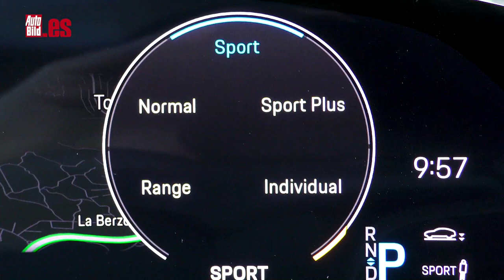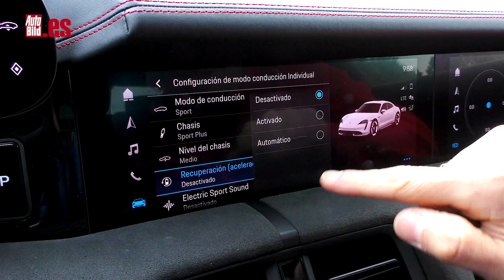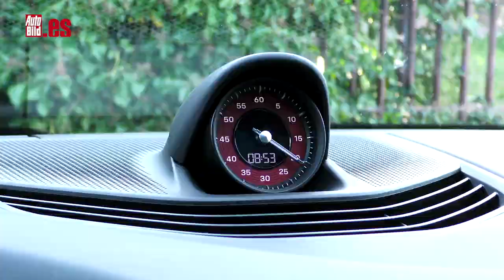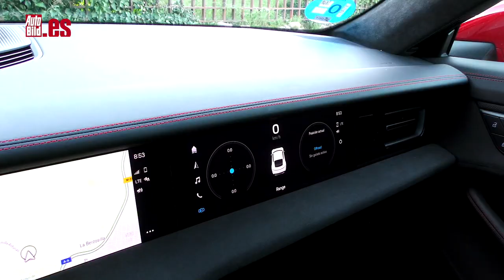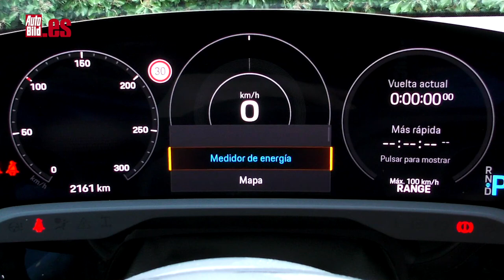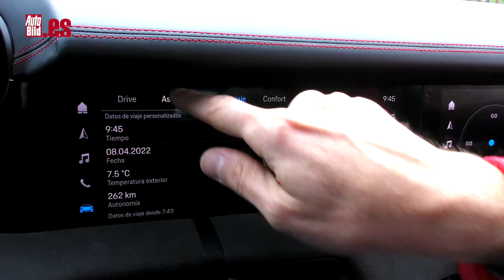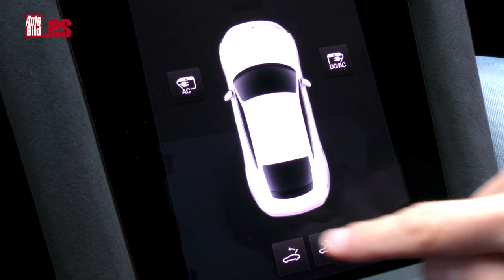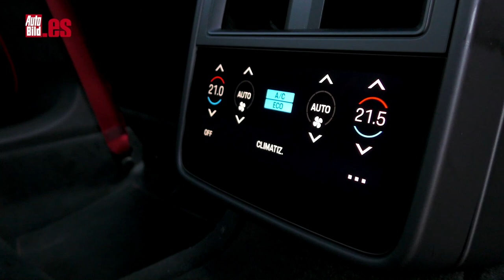PORSCHE TAYCAN GTS 2022 | PRUEBA a FONDO | 598 CV y unos RIDÍCULOS 3,7 segundos en el 0-100 km/h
Aquí tienes la prueba del Porsche Taycan GTS 2022, una versión con detalles muy deportivos y que hemos podido exprimir tanto en carreteras convencionales como en el Circuito de Vallelunga. Tiene 598 CV y con ellos es capaz de acelerar de 0 a 100 km/h en unos ridículos 3,7 segundos.

El Taycan GTS 2022 es la versión intermedia entre el Taycan Turbo y el 4S. Te recuerdo que el Turbo ofrece 680 CV y el 4S, según el tipo de batería que elijas tiene 530 o 570 CV.

00:00 - Introducción
01:30 - Estética, exterior y dimensiones
05:34 - Conducción en el CIRCUITO DE VALLELUNGA
12:29 - Conducción en carreteras secundarias y curvas
13:03 - Launch Control, prueba de aceleración
13:45 - Sonido del Porsche Taycan GTS 2022
15:20 - Análisis del consumo
18:08 - Modos de conducción: Normal, Sport y Sport Plus
20:09 - Análisis del Interior
21:52 - Instrumentación digital y Cuadro de mandos
25:25 - Análisis Plazas Traseras
26:25 - Batería, Autonomía y Tiempos de Carga
27:28 - Rivales, Conclusión y Resumen

En el caso de la versión GTS del Porsche Taycan estamos hablando de 517 CV, pero que con el overboost, que funciona si activas la función Launch Control, durante 2 segundos y medio alcanza los  598 CV. Telita… Aunque lo que de verdad le distingue es su comportamiento deportivo.

La batería tiene una capacidad bruta de 93 kWh (83  netos) y promete 504 km de autonomía, pero incluso en modo Range y cuando lo cargas al 100% lo que el cuadro de mandos muestra son unos 400 km.

Cuesta 135.264 euros. Pero es que nadie podría esperar que el eléctrico más dinámico del mercado fuera barato. ¿Nos habrá convencido? Te invito, una vez más, a ver el vídeo completo para descubrirlo.